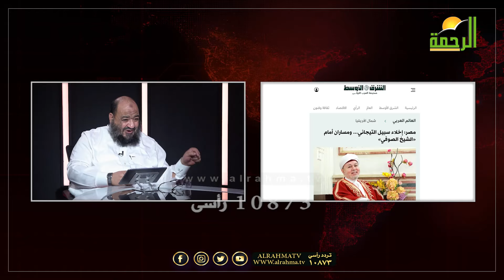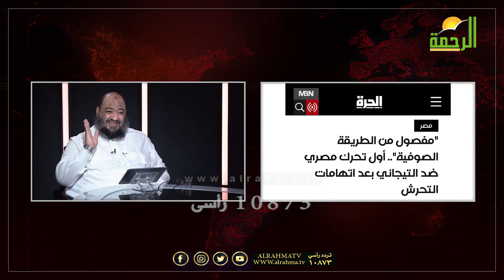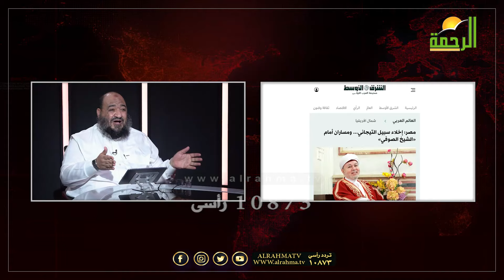طارت جبهة التيجاني !! من الحياة